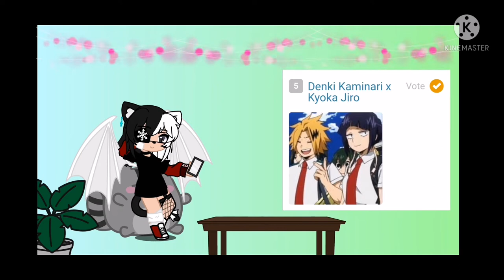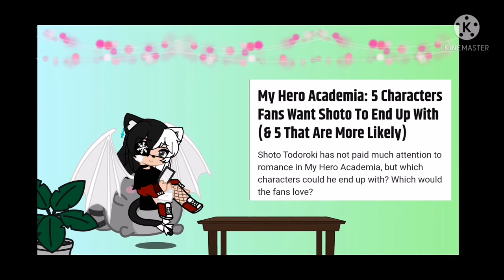BNHA/MHA ships with Google 🤡 || Eng/Pol || Watch to the end || Links 👇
(🇵🇱) Hej! Linki do filmów są tu 👆 Miłego oglądania! 💕 (polecam obejrzeć także inne filmy tej osoby 🤗)

(🇬🇧): Hi! Links to videos are here 👆 Enjoy! 💕 (I recommend watching other videos from this person 🤗)

Anime: Boku No Hero Academia/My Hero Academia
Apps: Kinemaster, Gacha Club, IbisPaintX